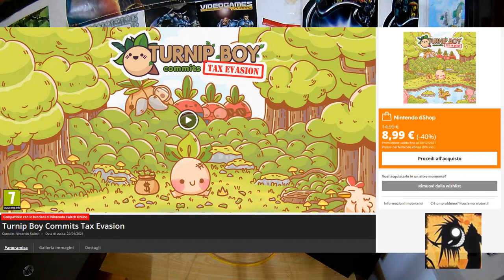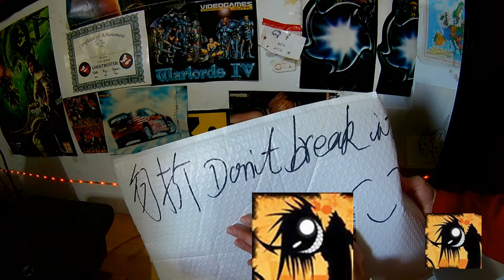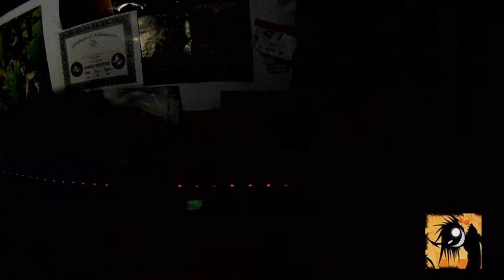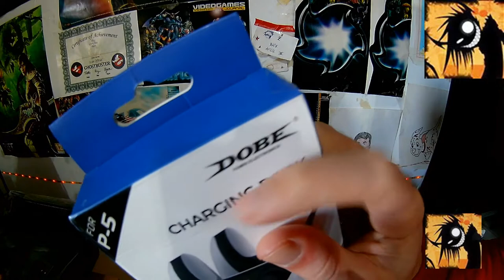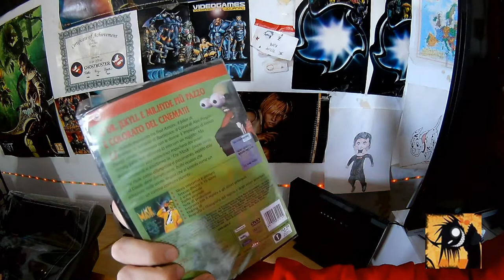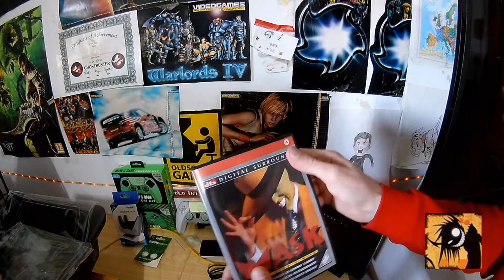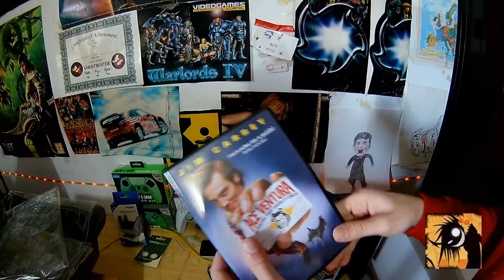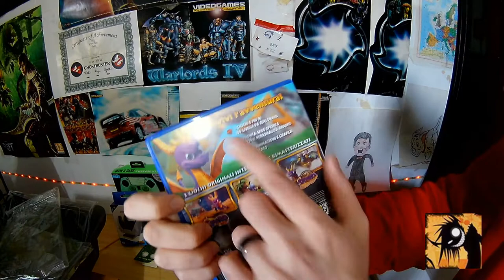VIDEOACQUISTI 22 GENNAIO 2022 PIU GADGET ED UTILITA CHE GIUCHIN!!!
Ricordatevi di lasciarmi un bel 👍 LìKe! Grazie Mille A Tutti
Canale Indipendente Di Un Ragazzo Di Nome Angelo Appassionato Di VideoLudica Sin Dall'infanzia Per Apprezzare Al Meglio i Miei Video Ti Ricordo Di Selezionare In Basso A Destra Dall''ìngranaggio La Risoluzione Desiderata 720P-1080P-4k (hd-fullhd-ultrahd)
GamePlay . . .
Anime-Manga . . .
Action-Figures . . .
RetroConSole . . .